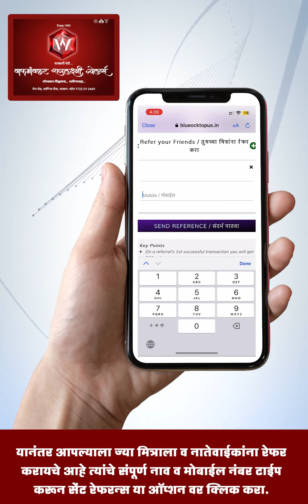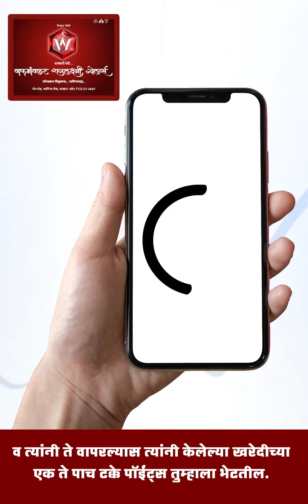वाफगावकर ज्वेलर्स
Ideal Media
The voice of marketing...!
सोशल मीडिया वर आपण करत असलेले कार्य उत्तम प्रकारे सादरीकरण करण्यासाठी ही संस्था कार्य करत आहे. आयडियल मीडिया च्या माध्यमातून आपणाला बदलत्या काळानुसार जाहिरात क्षेत्रात व्हॉइस ओव्हर तसेच ऑडिओ-व्हिडीओ स्वरूपातील जाहिराती तयार करत आहे.